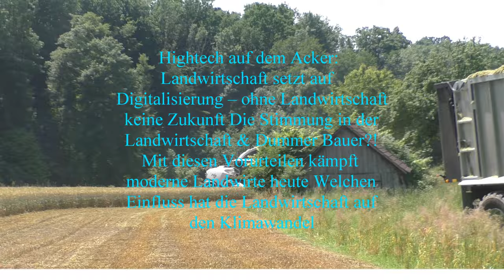Maximale Schlagkraft in Rot Case 9230 Axial Flow der Agrar GmbH in der Getreideernte Weizen Dresche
Maximale Schlagkraft in Rot Case 9230 Axial-Flow der Agrar-GmbH  in der Getreideernte Weizen Dreschen im Großen Stiel in Thüringen